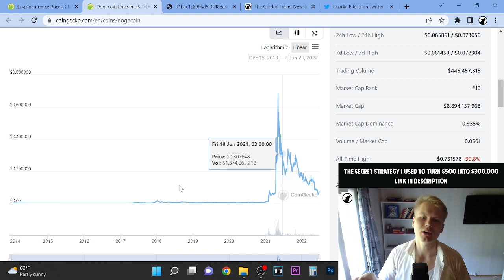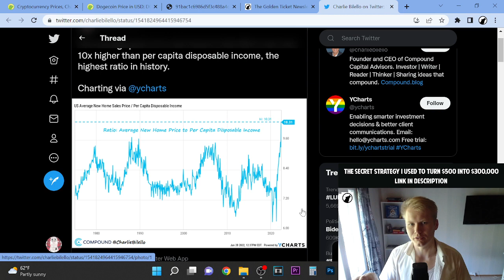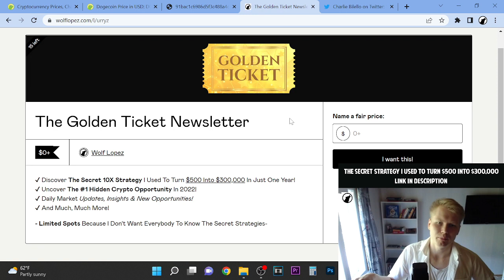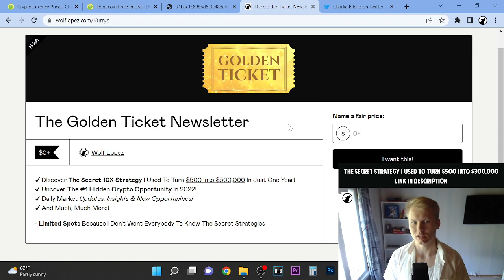Dogecoin (DOGE) Price Prediction 2022 [IMPORTANT]